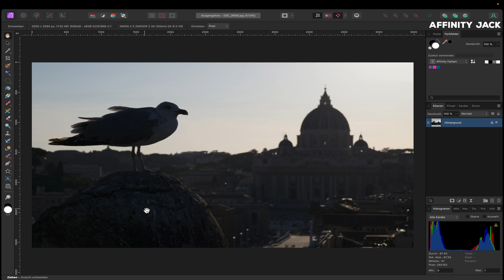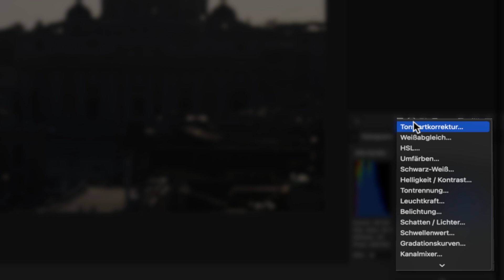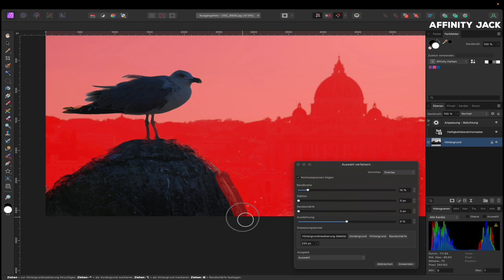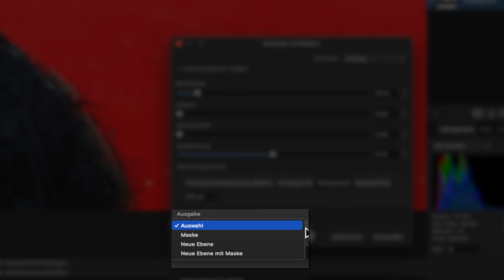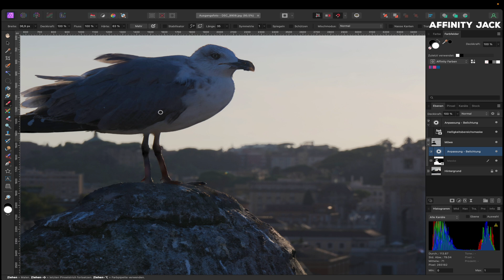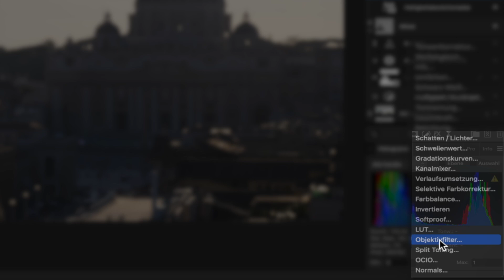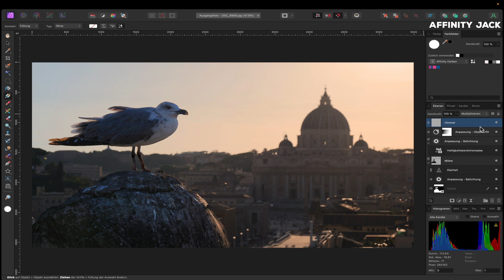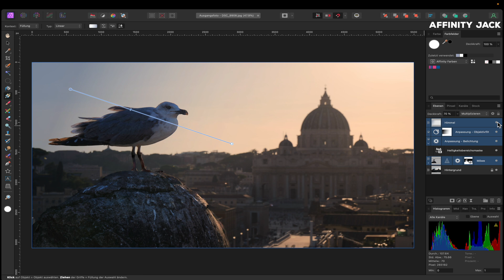Affinity Photo - Gegenlichtaufnahme zur goldenen Stunde verbessern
In diesem Affinity Photo Tutorial geht es um ein Foto, dass zur goldenen Stunde im Gegenlicht aufgenommen wurde.
Der Himmel ist wolkenlos und nahezu ausgebrannt.
Das Hauptmotiv, die Möwe , ist zu dunkel und der Himmel zu weiß.
In diesem Tutorial werden die Helligkeiten angepasst.
Dabei wird auch die Helligkeitsbereichsmaske / Luminanzmaske erklärt.

00:00 Fotobesprechung
00:50 Hintergrund mit Luminanzmaske
03:10 Möwe & Stein
08:45 Himmel verbessern/Farbverbesserung